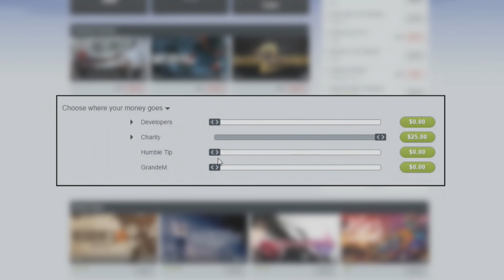ELE ainda EXISTE! | CUBE WORLD #06 (PTBR)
* Quer Diminuir a sua latência nos jogos?

LIVE: No twi.. você sabe, aquele site lá /grandemoficial
Meu Twitter: @grandemoficial

Chiptune songs by: @Markymark665

Outros nomes/antigos do canal: GrandeM, GrandeMOficial, gandmdetonados, gandm.